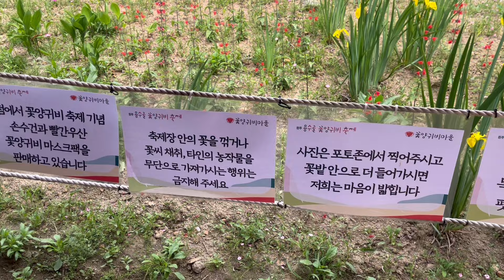💙임영웅💙 | 어느 60대 노부부이야기 | 강원도 원주 용수골 꽃양귀비 축제 | 다양한 꽃들의 향연 | 양귀비 축제 [엄마와 딸 다육TV]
안녕하세요:)